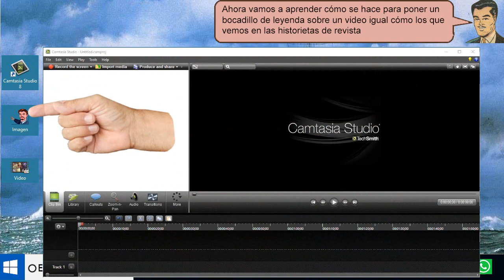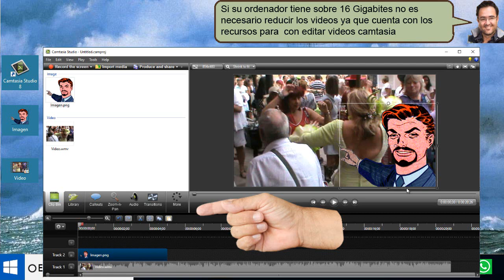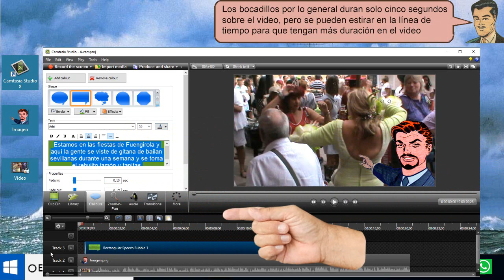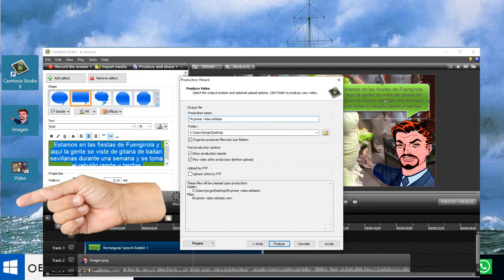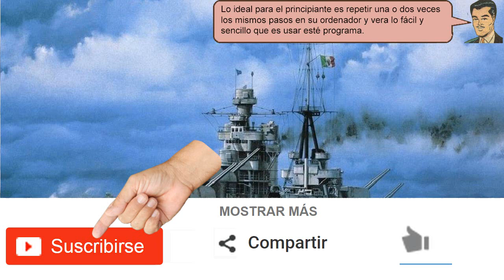Agregar bocadillos con leyenda en un video con camtasia 8 - fácil de hacer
Agregar bocadillos con leyenda en un video con camtasia 8. Ahora vamos a aprender cómo se hace para poner un bocadillo de leyenda sobre un video igual cómo los que vemos en las historietas de revista

Como se hace para difuminar la cara de una persona en un video con camtasia 8